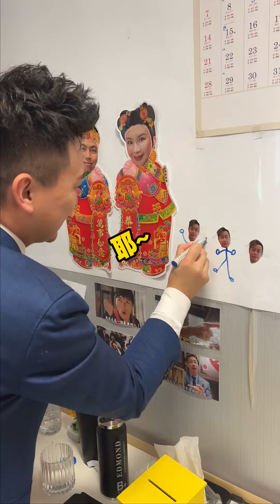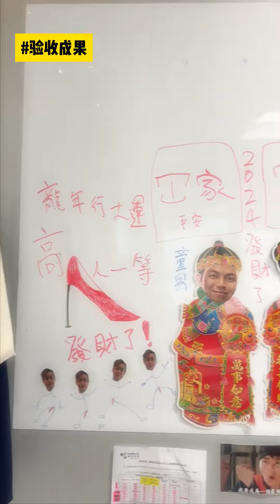本期視頻要素過多，請自行判斷.....你想到的想不到的都有了#香港生活